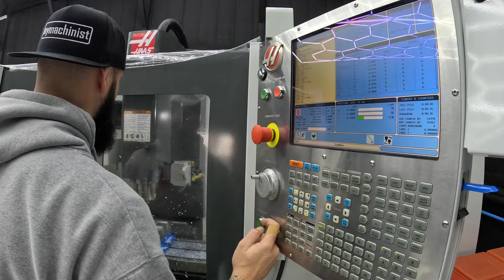Introducing MyMachinist and I, Welcome to our NEW channel!!!!! - Episode 1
Mymachinist (Justin Page) and Weelo (Scott Wheeler) taking you through a quick tour of Justin's shop and giving you all a small insight into what this channel will be all about. Geared mainly towards the performanceharley scene, you will get behind-the-scenes content from builds, parts, events, and everyday life. We hope you guys enjoy what we are doing and we are looking forward to creating more content throughout the year.